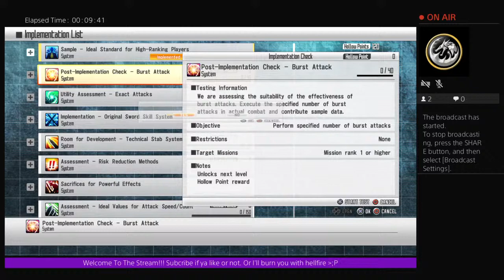Variety Gaming N' Chill pt2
Ur average wolf yokai w demon/vampire with a gentle blue flame or rub me wrong and I'll burn u attitude